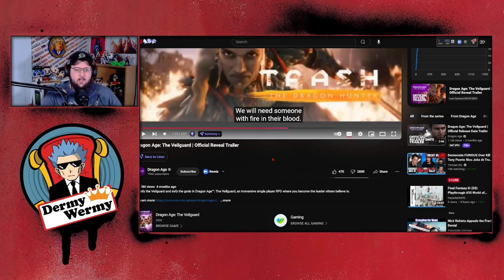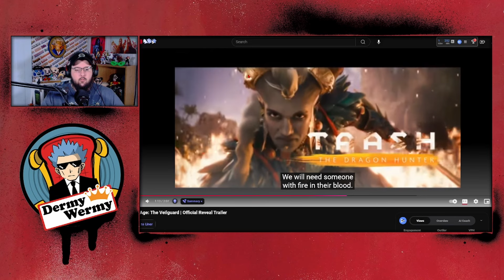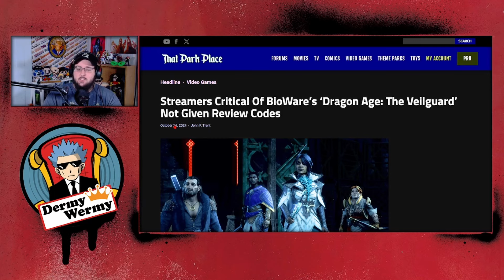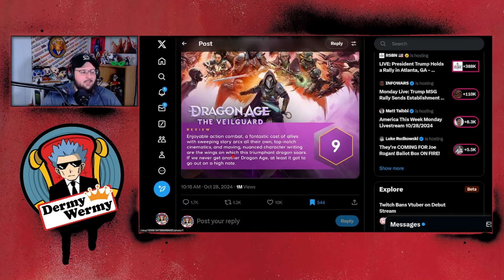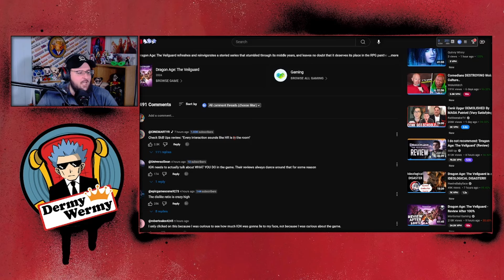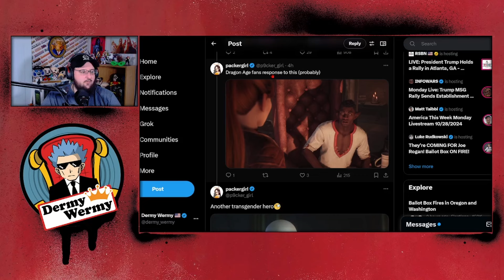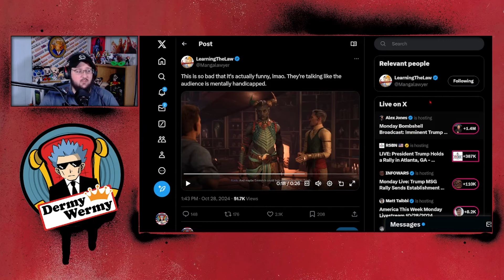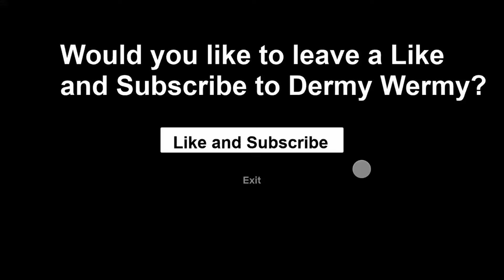IGN gets ROASTED for Biased Dragon Age Review!!